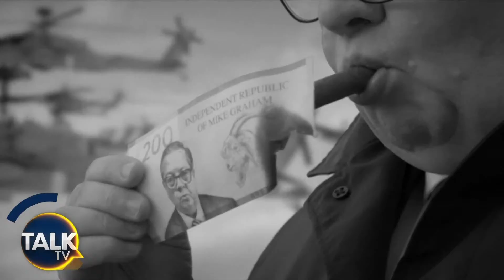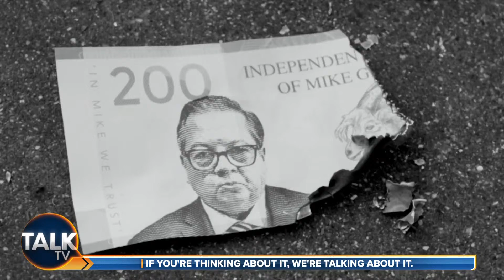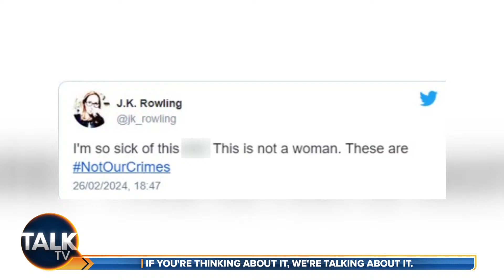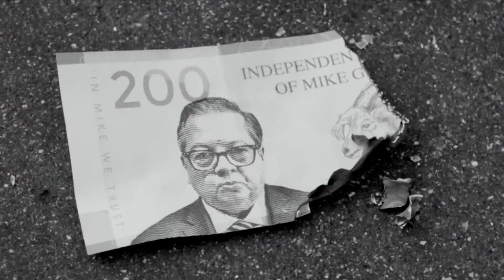The Independent Republic of Mike Graham | 10-Apr-24